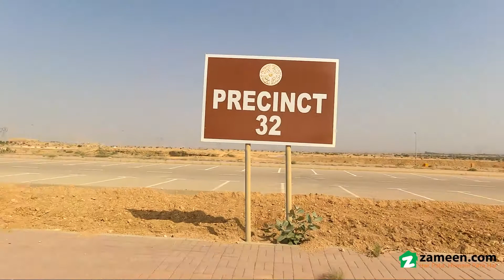250 SQYD RESIDENTIAL PLOT FOR SALE IN PRECINCT 32 BAHRIA TOWN KARACHI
This Is A Direct Jn Developers Inventory.
plot Features
60 Feet Road Plot, West Open
plot Size 250 Square Yards (50 Feet X 45 Feet)
possession Available
reasonable Price
possession & Utilities Not Paid

jn Developers Is An Authorized Firm With Its Offices Based In Dha Lahore, Bahria Town Karachi And Gwadar Working In The Field For Past Several Years. Our Skilled Staff Under The Umbrella Of This Reputed Platform, Brings You The Best Deals Of Properties In Mega Projects Across Pakistan.

please Note That More Options Of 125 Plots, Apartments And Villas Are Also Available In Different Blocks Of Bahria Town Karachi.